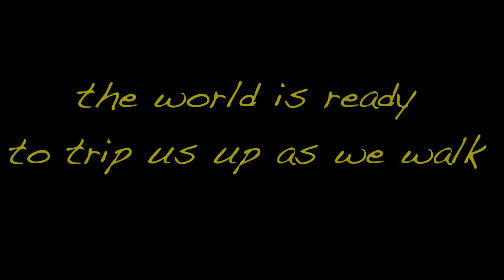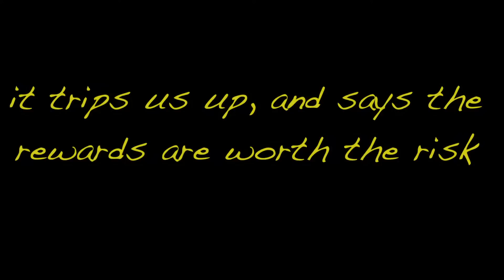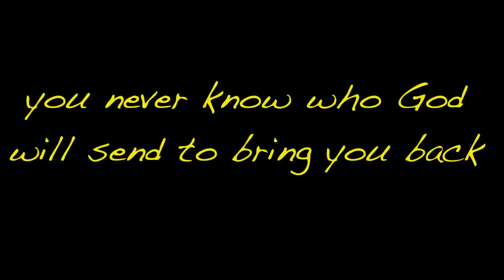Moore Mustangs Video Illustration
The Moore Mustangs Pathfinder Club took a Sabbath afternoon and put together this great video illustration. It took just under 3.5 hours to do some training, brainstorm the idea, find characters, props and storyline and then film. Thank you for all the great participation and creativity.